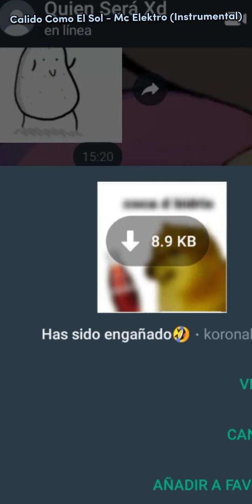Calido como el sol - Mc Elektro (instrumental)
:b

Canal de Mc Elektro

Redes de mi xd

Omlet Arcade

Project Z

favio_xd#1043